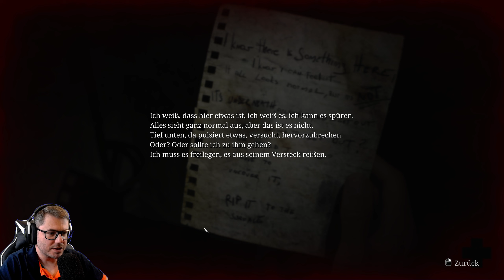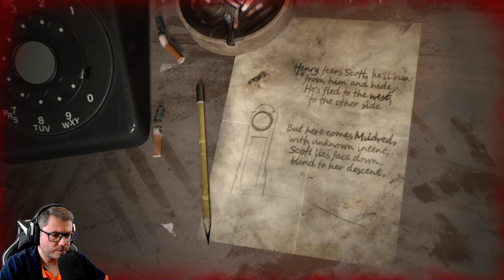Alternative Realität - SILENT HILL 2 Remake #04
In der heutigen Folge Silent Hill 2 Remake - komme ich in eine alternative Realität.

Lets Play - Silen Hill 2 Remake - Deutsch
(deutschsprachiges Let's Play / Gameplay)

Ich freue mich über euer Feedback! :-)
Viel Spaß!

Meine Monitore:
1 x
2 x

Meine Geräte:
Externe HDD